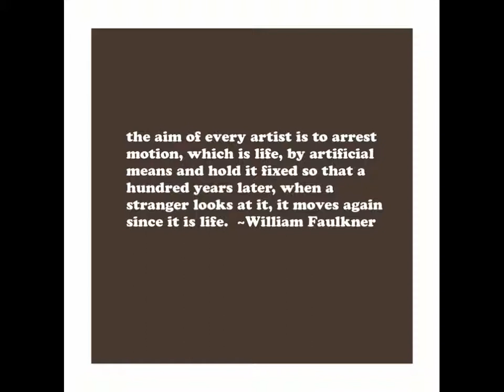beaucaire to port cassafieres